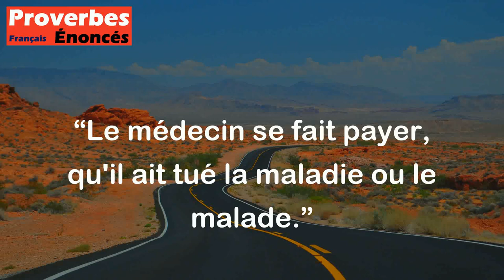Le médecin se fait payer, qu'il ait tué la maladie ou le malade. - Proverbe Polonais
Ce proverbe polonais suggère que les médecins s'attendent à être payés pour leurs services, qu'ils aient réussi à guérir le patient ou non. Il souligne donc la nécessité pour les patients de prendre en compte les compétences et les antécédents du médecin avant de choisir un praticien.